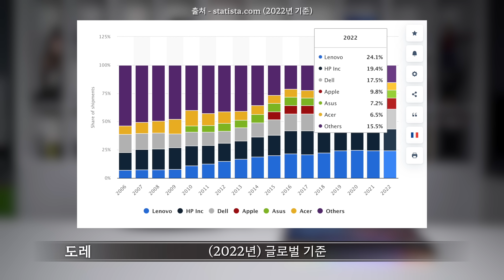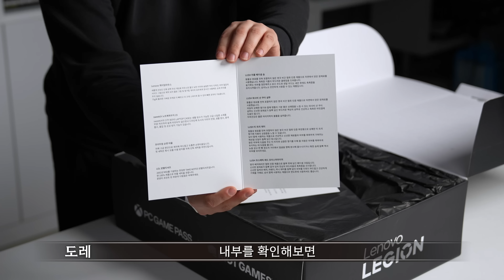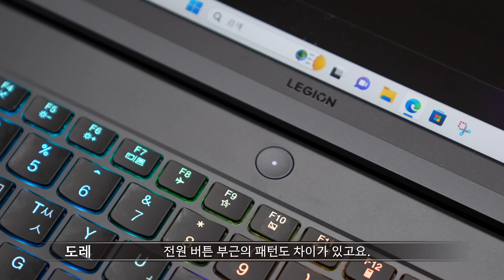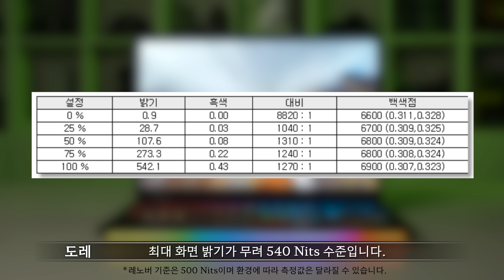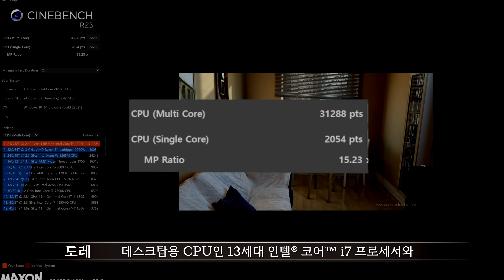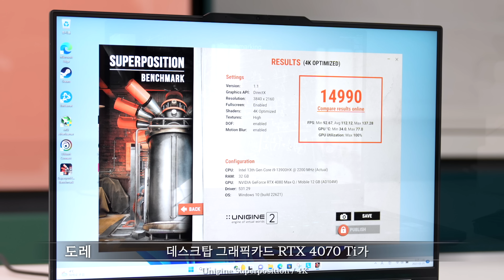성능 이러면 반칙이지! 신형으로 돌아온 '레노버 리전 프로 7i'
게이머들의 입에 가장 많이 오르내리는 그 노트북!
레노버 리전 프로가 8세대로 돌아왔습니다.
프레임 잘 나오고, 발열 잘 잡아주고.. 크으~ 사고싶다!

🕐 타임라인
0:00 명불허전
1:01 레노버의 선물(?)
2:14 패키지 구성
2:37 디자인 & 포트구성
3:53 디스플레이
4:45 키보드 & 트랙패드
5:23 내부
6:12 GPU 모드 (소프트웨어)
6:32 벤치마크
7:32 게임 테스트
9:00 소비전력 & 온도
9:50 스피커
10:27 게이밍 노트북의 단점
11:23 리전을 쓰면서 좋았던 점
12:17 XBOX PC GAMEPASS
12:42 레노버 AS가 3년!?!